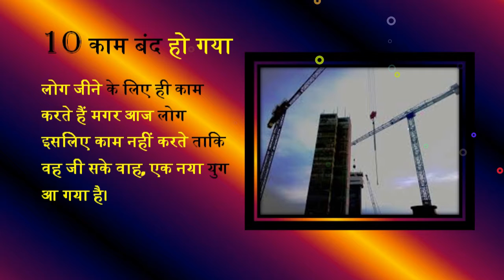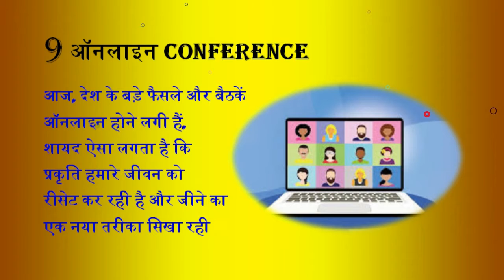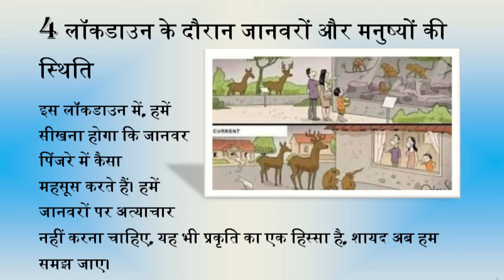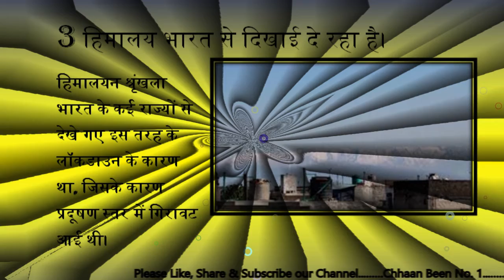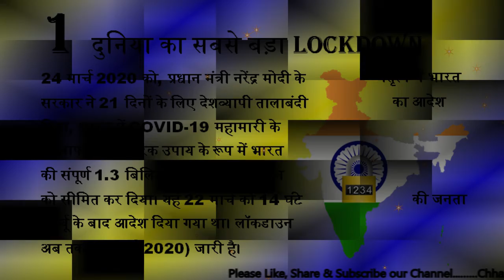ऐसी चीजें जो Coronavirus तथा लॉकडाउन से पहले कभी नहीं हुई | Lockdown के दौरान अजीब चीजें होती हैं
इस वीडियो में आप Lockdown के द्वारा हुई अजीबो-गरीब चीजो के बारे में देखेंगे, जो लॉकडाउन से पहले कभी नहीं हुई

"Related to"
acting weird during lockdown,
weird things during lockdown,
weird thoughts during lockdown

लॉकडाउन के दौरान अजीब अभिनय,
लॉकडाउन के दौरान अजीब बातें,
लॉकडाउन के दौरान अजीब विचार

lokadaun ke dauraan ajeeb abhinay,
lokadaun ke dauraan ajeeb baaten,
lokadaun ke dauraan ajeeb vichaar